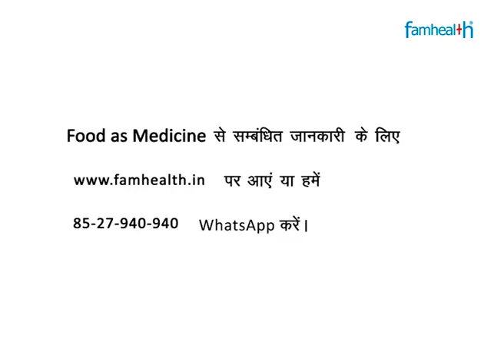How to Deal with Acidity | एसिडिटी से कैसे निपटें with Mona Jauhar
In this video, Dr. Mona Jauhar, a prominent Functional Medicine Expert, clears doubts about
acidity, a common medical condition characterized by heartburn. She further talks about its
harmful side-effects and how one can manage it well to live a fuller and more active life.

How can I reduce acidity?

What is the symptoms of acidic person?

What is the problem of acidity?

What food kills acidity?

मैं अम्लता को कैसे कम कर सकता हूँ?

अम्लीय व्यक्ति के लक्षण क्या हैं?

एसिडिटी की समस्या क्या है?

कौन सा भोजन अम्लता को मारता है?

for more information.